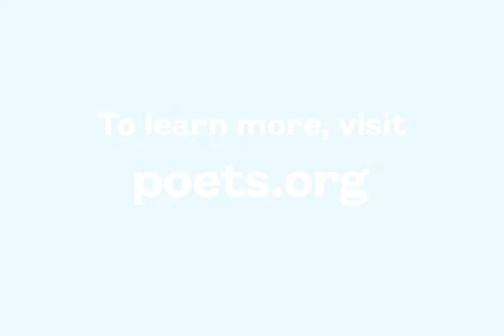Dear Poet 2022: Semaj Brown Reads, “Black Dandelion”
Semaj Brown, a Poets Laureate Fellow of the Academy of American Poets, reads “Black Dandelion” as part of Dear Poet, the Academy of American Poets’ educational project for National Poetry Month 2022.